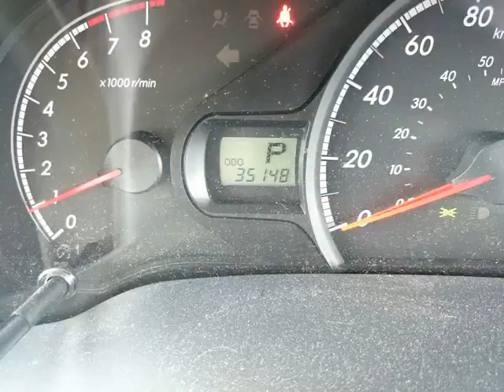Whitby Toyota - 2013 Toyota Sienna LE FWD 8-Passenger V6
Whitby Toyota - 2013 Toyota Sienna LE FWD 8-Passenger V6 U12572